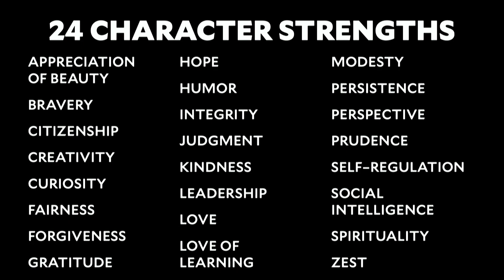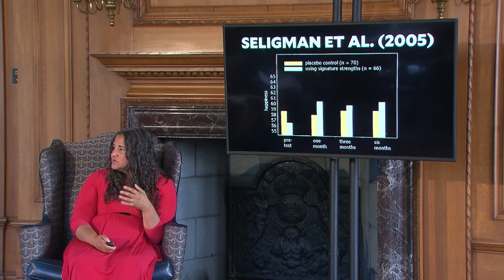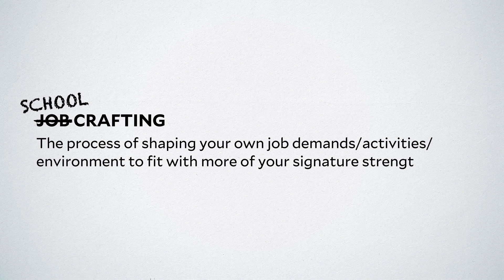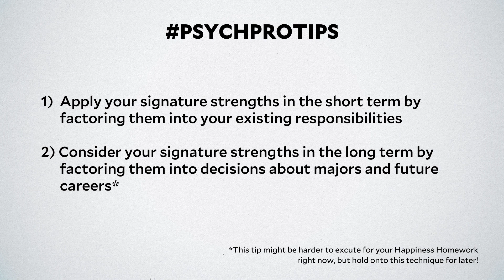Dr Laurie Santos. Behaviors That Make Us Happy: Signature Strengths. Science of Well-Being for Teens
In this video for teens, Dr. Laurie Santos introduces the concept of "signature strengths", our unique character strengths that contribute to our happiness and well-being. Learn how to identify these through the VIA Character Strengths survey and explore ways to incorporate these strengths not just in leisure, but also in work and school to boost happiness. This is video #22 in Dr. Laurie Santos' series on the science of well-being for teens.

Source: The Science of Well-Being for Teens, Lesson 3.5, "Behaviors That Make Us Happy: Signature Strengths"